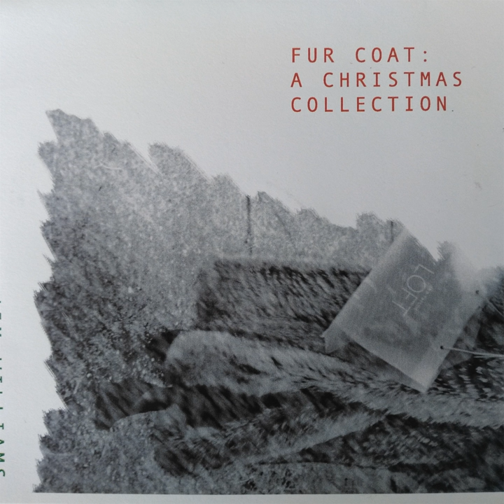Fur Coat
Fur Coat · Jim Williams

Fur Coat: A Christmas Collection